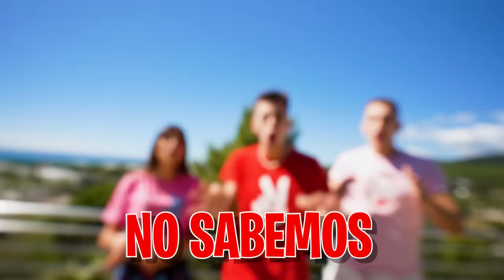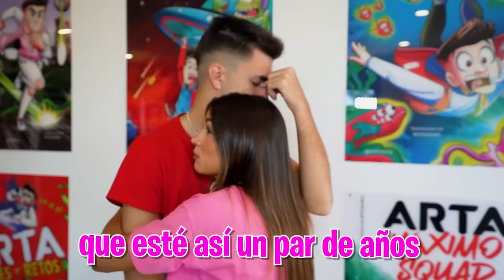MI HERMANO NO SE ACUERDA DE MI HIJASTRA…*Abril llora mucho!*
Mi hermano sigue muy mal por la caída del otro día y ha llegado el punto en el que ya no recuerda nada de nada...